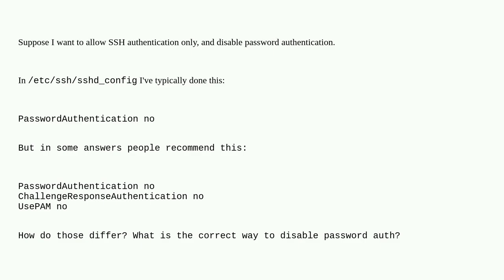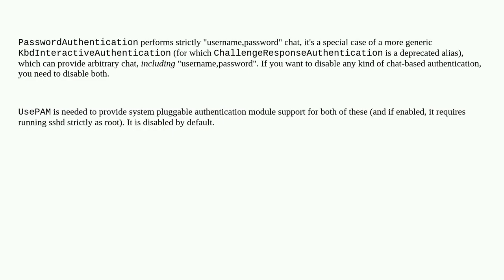Disabling password authentication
A special thanks goes out to the community

  linux ssh password authentication